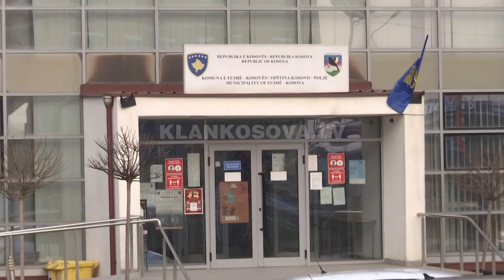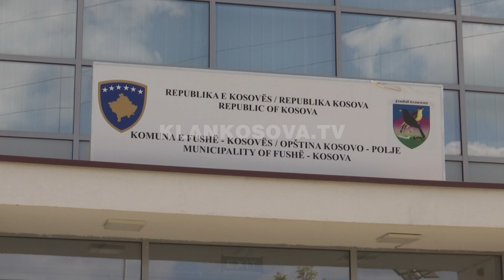Gratë lypën krem kundër rrudhave, Fushë Kosova ua blen